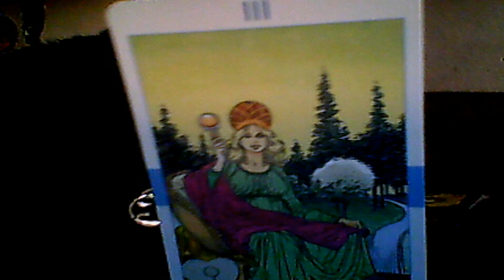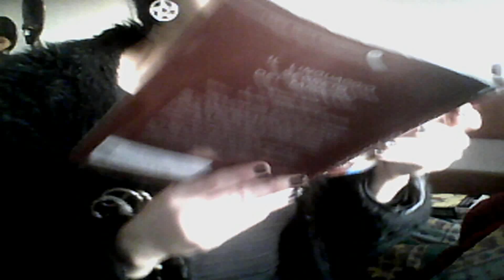Analisi dei Tarocchi (2) L'Imperatrice